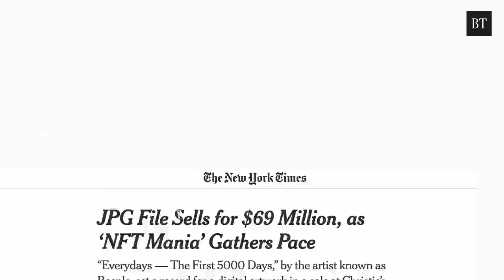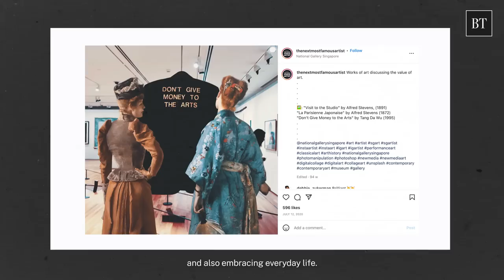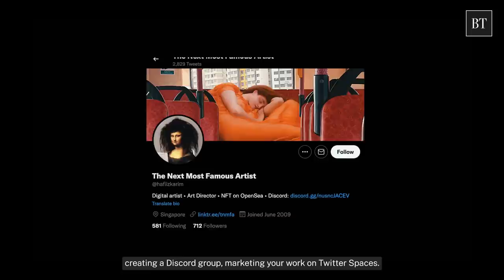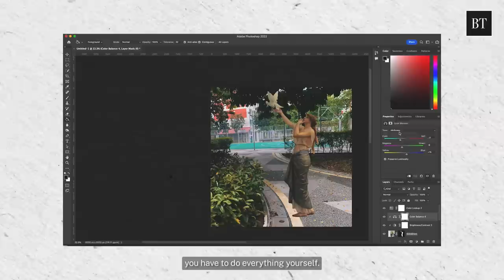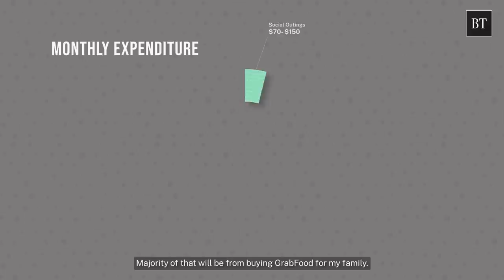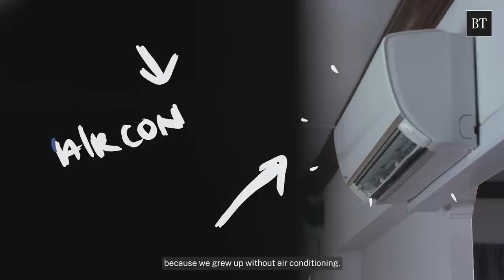The reality of being an NFT Artist in Singapore | Gen Hustle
From the heady days of his viral artworks selling out as NFTs to the financial pressures of a full-time artist. For Hafiiz Karim, better known as The Next Most Famous Artist, finding the balance between his digital art side hustle and full-time job was far from easy. The novelty of the digital marketplace also raises the question; is selling NFTs online sustainable?

BT follows his journey and career in our new original video series, Generation Hustle, a series that explores how young working adults pursue their careers and their outlook on money, work and growth.